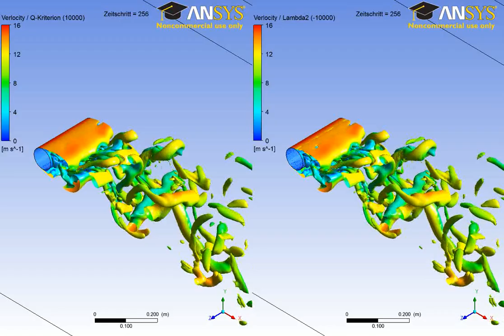Zylinderumströmung CFD mit SAS SST Vergleich von Q- und Lambda2-Kriterium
Dissertation von Robert Heinze HS Düsseldorf/TU Berlin